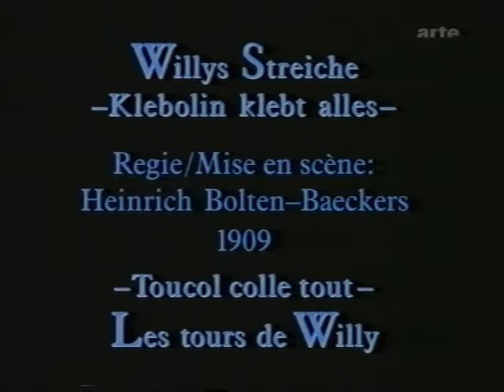Проделки Вили / Willys Streiche 1909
Режиссер Хайнрих Болтен-Бэккерс / Heinrich Bolten-Baeckers
В ролях: Эрнст Бемер, Виктор Колани
Эта комедия интересна еще и тем, что является одним из первых рекламных видеороликов…